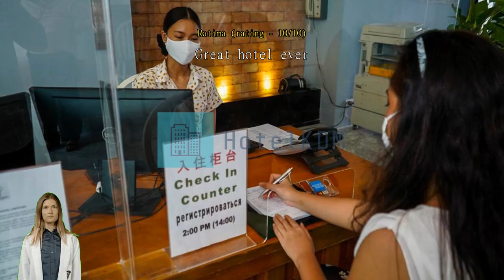Review Sugar Palm Grand Hillside Hotel (SHA Plus+)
Sugar Palm Grand Hillside Hotel (SHA Plus+)

Make everyday special with all that Phuket has to offer with a stay at Sugar Palm Grand Hillside Hotel (SHA Plus+).
At Sugar Palm Grand Hillside Hotel (SHA Plus+), the excellent service and superior facilities make for an unforgettable stay. Free internet access provided within the hotel keeps you connected throughout your stay. Airport transfer services can be booked before your check-in date, to ensure a smooth and convenient arrival or departure. Exploring Phuket is made even more convenient with the taxi and car hire services available at the hotel.
For those driving their own car, parking is available for guests. Always get the assistance you need with front desk services including concierge service, luggage storage and safety deposit boxes. Booking the best tickets and getting the hottest restaurant reservations are made easy with help from the hotel's tours. For longer stays or whenever you need it, the dry cleaning service and laundry service keep your favorite travel outfits clean and available.
Feel like doing nothing? Available services like room service and daily housekeeping let you get the most out of your time at the Sugar Palm Grand Hillside Hotel (SHA Plus+). All your minor, last-minute needs can be taken care of by the convenience stores without having to go anywhere. For guests who would like to smoke, the designated smoking areas are available.
All rooms at Sugar Palm Grand Hillside Hotel (SHA Plus+) are designed and decorated to make guests feel right at home. Enjoy your stay even more at the hotel, knowing that some selected rooms include linen service, blackout curtains and air conditioning. Some rooms at Sugar Palm Grand Hillside Hotel (SHA Plus+) are available with design features like a balcony or terrace. For a bit of entertainment, guests will find television and cable TV available in some selected rooms.
Don't worry about being thirsty as a refrigerator, bottled water and mini bar are provided in some guestrooms. Bathroom amenities are just as important as others, and at the hotel you'll find a hair dryer, toiletries, bathrobes and towels available in some guest bathrooms.

Each morning you can start the day with a delicious in-house breakfast offered at Sugar Palm Grand Hillside Hotel (SHA Plus+). Don't start your vacation days without your morning coffee, available every morning in the café. A number of great dining options at the hotel assures that you'll always have convenient and delicious choices. A great night out couldn't be easier! Enjoy a fun evening without traveling outside at the bar.
Enjoy the countless activities offered at Sugar Palm Grand Hillside Hotel (SHA Plus+). A beach that's accessible right from the hotel puts you close to the ocean during your stay. A relaxing end to every day is possible with a visit to the hot tub, located right in the hotel. Don't forget to make a visit or two to the hotel's pool.
At Sugar Palm Grand Hillside Hotel (SHA Plus+), every effort is made to make guests feel comfortable. Enjoy your favorite drink in your swimsuit at the hotel's poolside bar. Burn off you vacation calories with a quick visit to the hotel's fitness facility.

An array of attractions are a must-see while visiting Phuket. Chill out in the beach or just watch the waves on warm days at Patong Beach located 8.8 km away. Be sure to visit Big Buddha Phuket located 1.8 km away, an item on every checklist of those who travel to Phuket.

According to guests who stayed here, this hotel's room comfort is rated higher than 93% of other accommodations in Phuket.